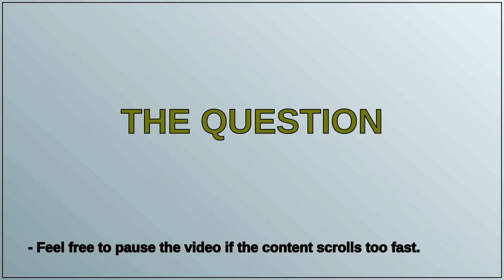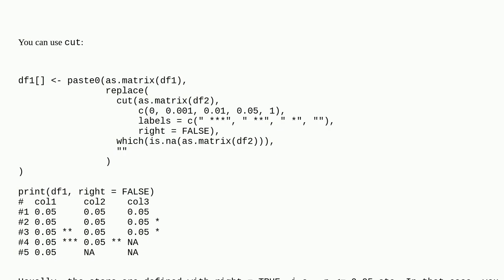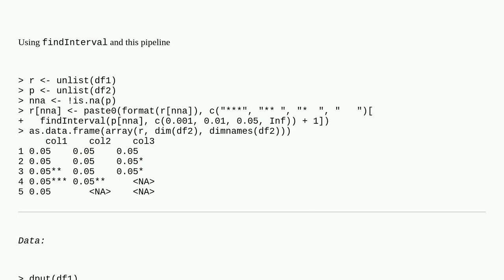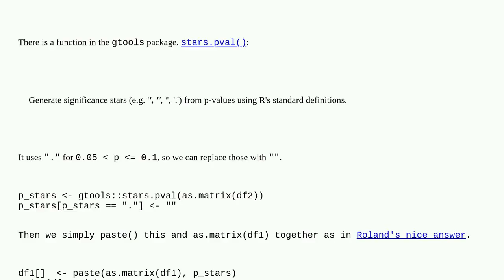If x 0.5 in df 2, add "*" to value in df1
A special thanks goes out to the community

  r